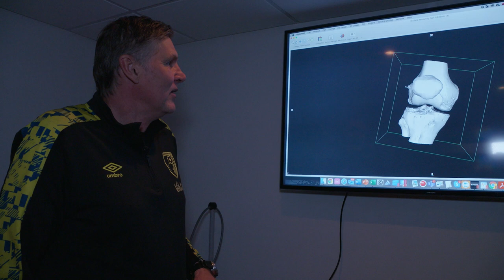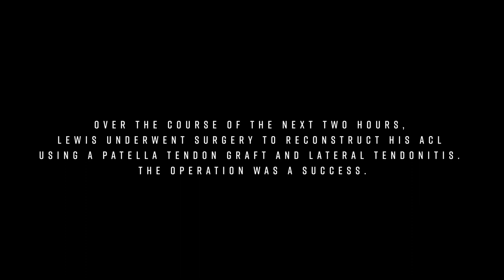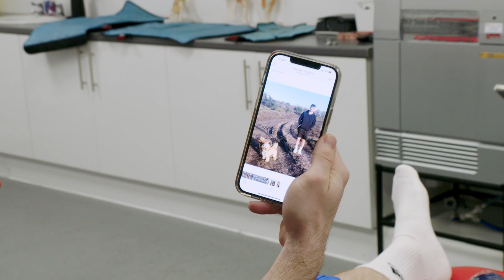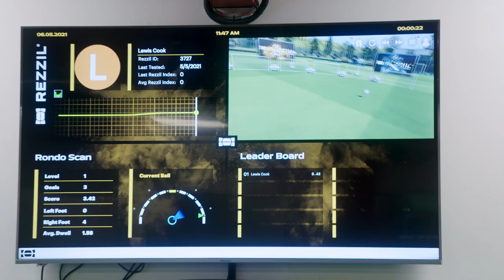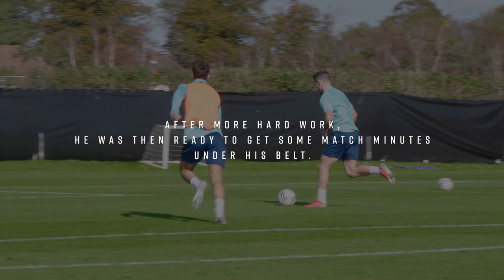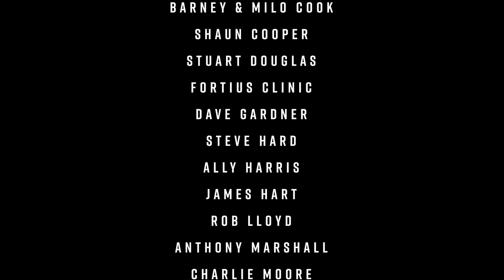Lewis Cook: Relentless [CLUB DOCUMENTARY]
A documentary that follows England international Lewis Cook's road to recovery after injuring his Anterior Cruciate Ligament for a second time in March 2021.

The next seven months see us track his progress, from within the hospital ward to the hard graft in the gym.

We go inside Cook’s home, speak to those who know him best and witness the 25-year-old at his most vulnerable.

However, nothing would stop him from doing what he loved and the afcbTV cameras captured his return up close and the success he went on to achieve as AFC Bournemouth won promotion to the Premier League in a fairytale ending.